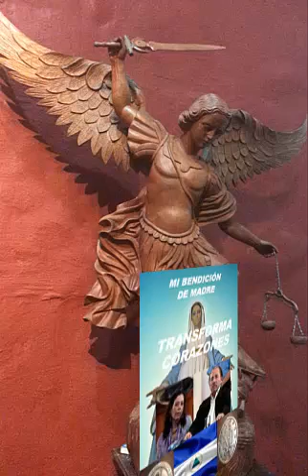Bendición LIBERADORA ! para el Presidente de Nicaragua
Bendición LIBERADORA ! para el Presidente de Nicaragua, Daniel Ortega.
Que Nuestra Señora cambie su corazón a través de su Bendición de Madre.